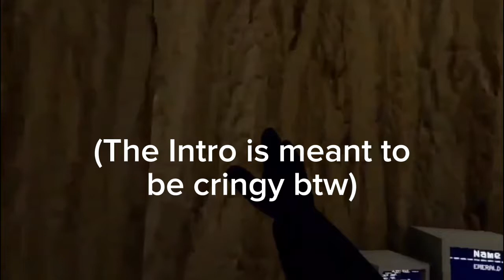Capuchin: Bob is Working!